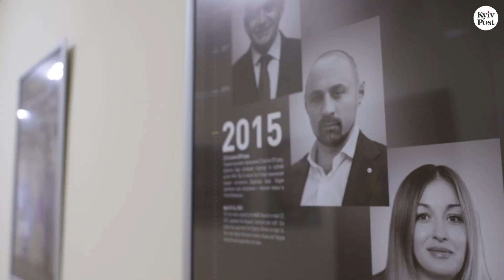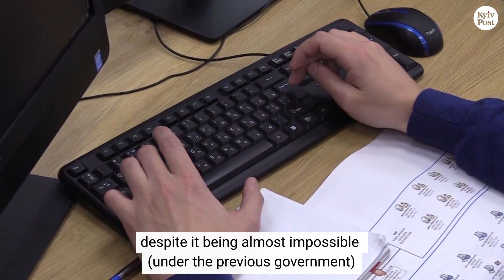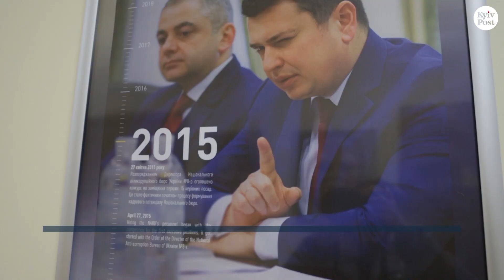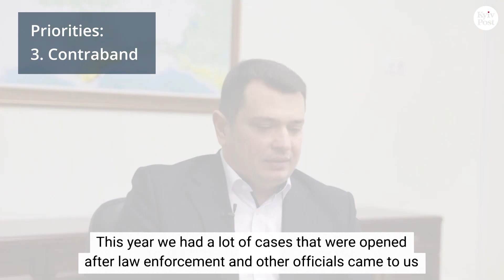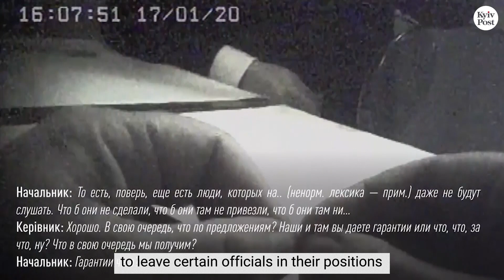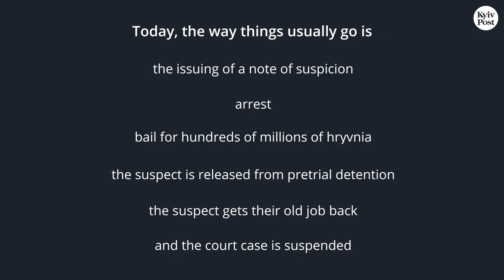Big interview: Artem Sytnyk, National Anti-Corruption Bureau chief, defends his record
Artem Sytnyk, the head of the National Anti-Corruption Bureau of Ukraine, has made a lot of enemies. Some of them want to get him thrown out of office, he says. In a Feb. 18, 2020 interview with the Kyiv Post, Sytnyk explained the frustrations of his job and why Ukrainians get so little justice for the crimes committed against them.